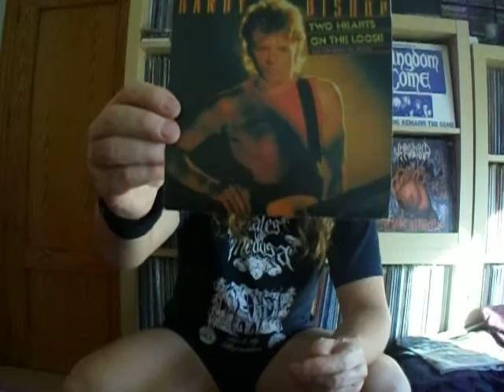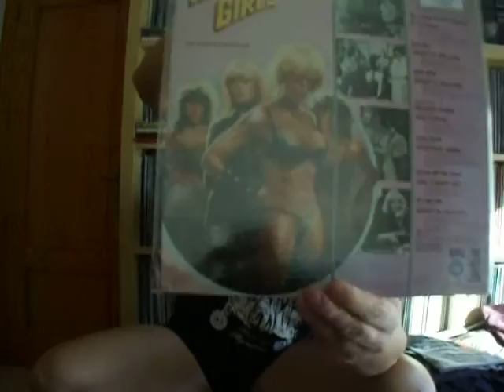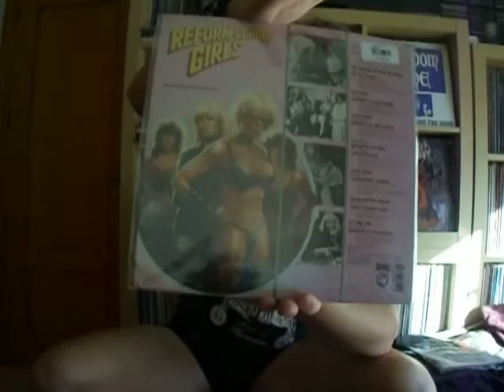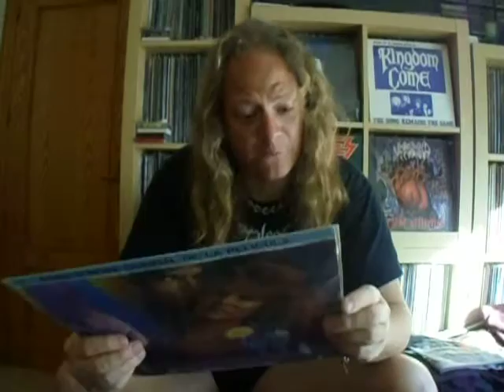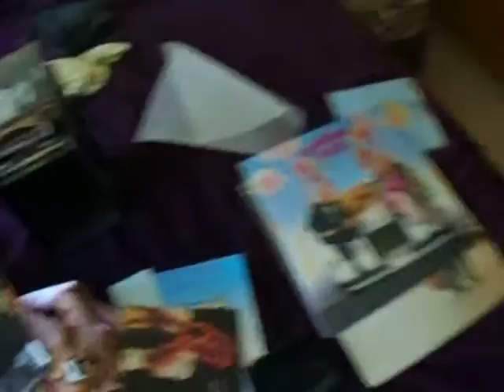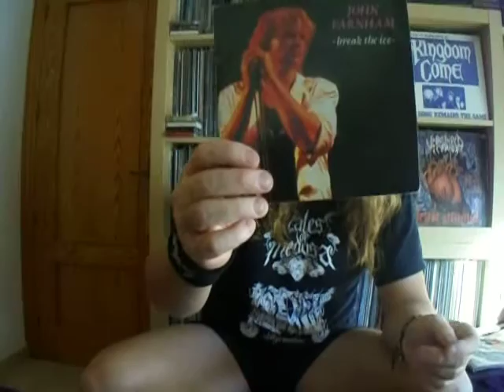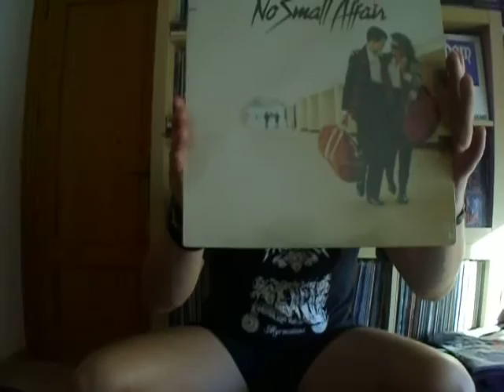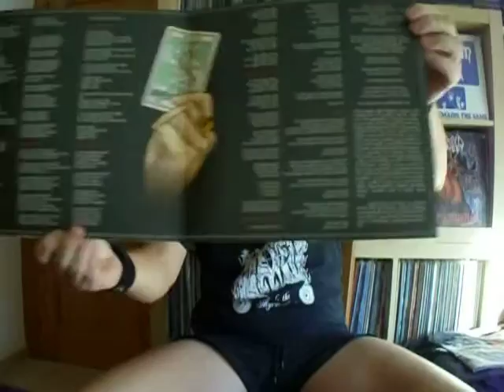HARD´N´HEAVY RELATED SOUNDTRACKS (PART 4)